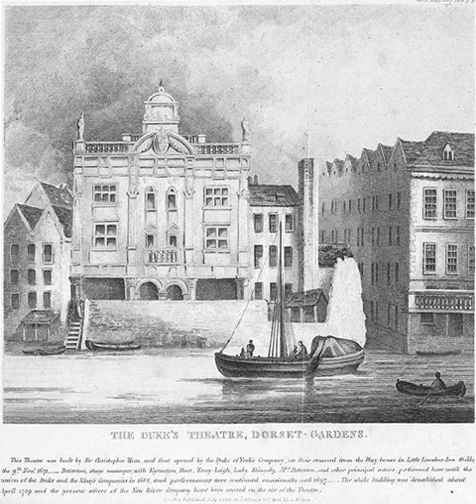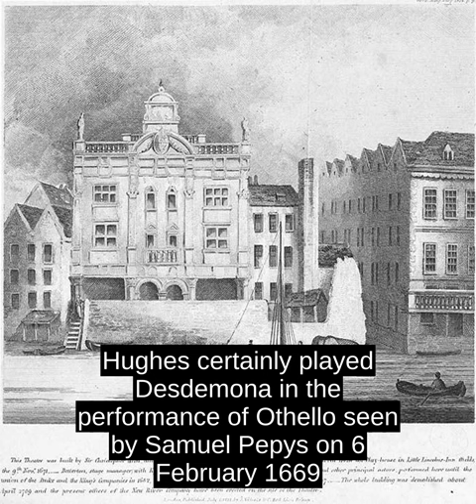Margaret Hughes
At the age of 30, Margaret made theatre history by becoming the first woman to perform on an English stage